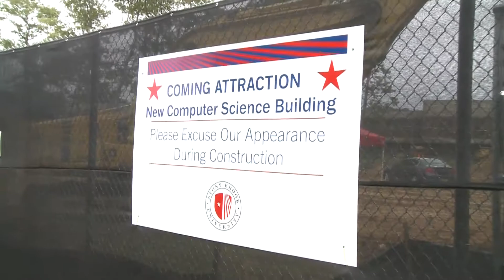Computer Science Building Groundbreaking, Fall 2012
Stony Brook University hosted a groundbreaking dedication event for its new 70,000-square-foot Computer Science building on September 28, continuing the expansion of the University's nationally ranked Department of Computer Science. Among those in attendance were New York State Senator Kenneth P. LaValle; Stony Brook University President Samuel L. Stanley Jr.; Provost Dennis N. Assanis; Rob Kelly, Associate Chair, Computer Science Department; Russel Artzt, Vice Chairman and Founder, CA Technologies; Steven Dietz, Partner, Mitchell/Giurgola Architects; and Yacov Shamash, Dean, College of Engineering and Applied Sciences.